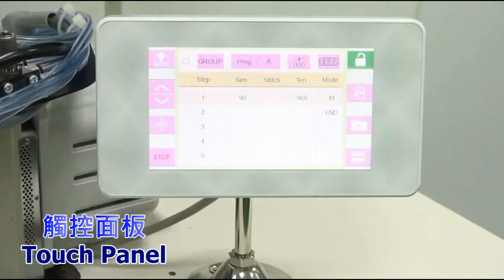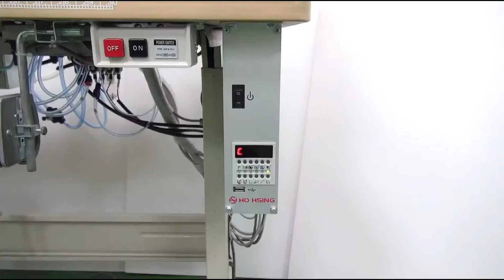PEGASUS EX5104 with Hohsing D.D. Servo Motor + MC3